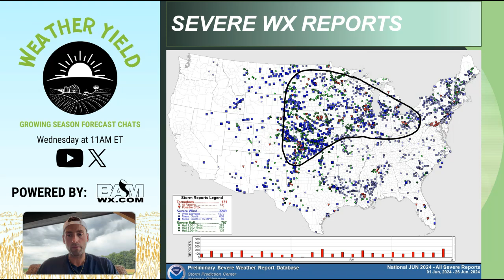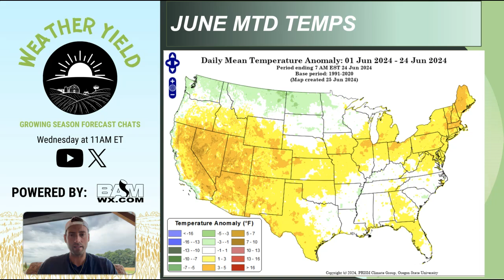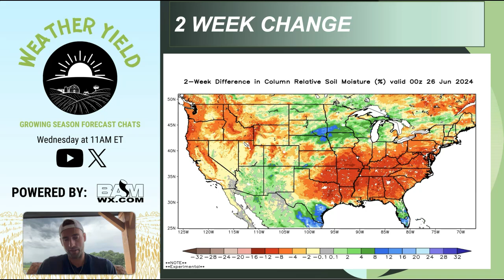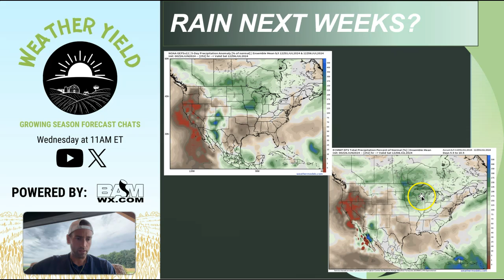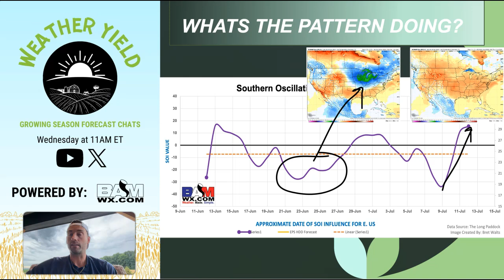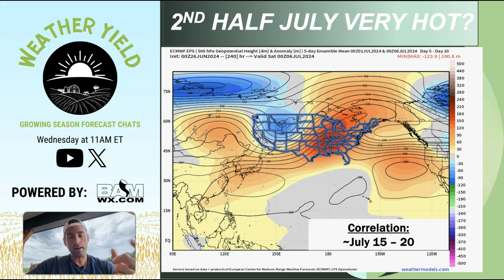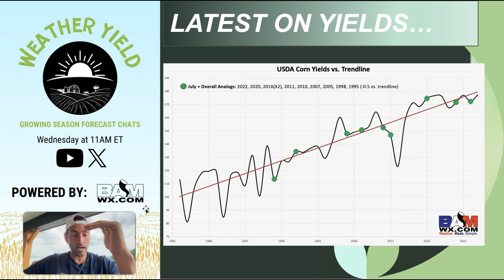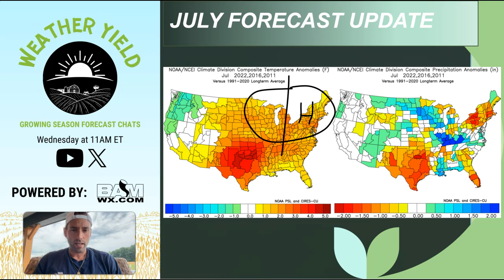June 26, 2024 Weather Yield | Excessive Rain & Heat!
The heat continues into July and so do the severe storm risks. How hot will it get and who's going to see storms? We have the answer!

00:00-01:16 Introduction
01:17-02:32 June Severe Storm Reports
02:33-03:31 June Month-to-Date Rainfall
03:32-04:06 June Month-to-Date Temperatures
04:07-05:04 Soil Moisture
05:05-08:25 Past Rainfall and Future Rains
08:26-11:07 Big Heat Carries into July
11:08-11:40 July Temperature Outlook
11:41-12:00 July Precipitation Outlook
12:01-12:47 July Outlook Overall
12:48-15:49 Update on Yields